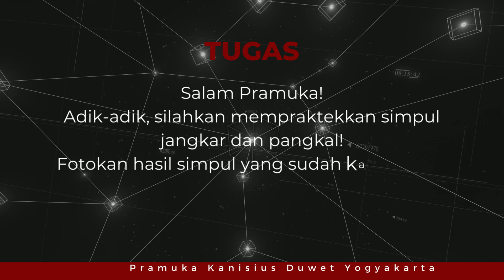Belajar Tali Temali #1 - Pramuka Kanisius Duwet Yogyakarta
Materi Kegiatan Pramuka